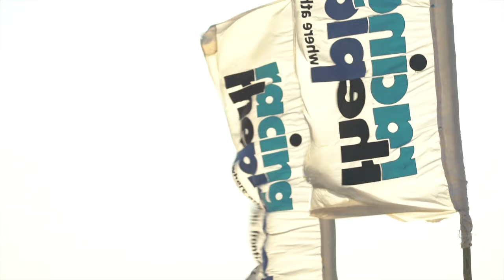Sahara Race 2016: Recap by Christian Zheng Sheng College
The 4 Deserts Race Series is a collection of four, 250 kilometer, six stage footraces across the world's largest and most forbidding deserts including the Gobi March in China, the Sahara Race in Namibia, the Atacama Crossing in Chile and The Last Desert in Antarctica. Established in 2002, in 2016 the 4 Deserts Race Series will celebrate its 50th race.

Competitors are challenged to go beyond the limits of their physical and mental endurance. Racing self-supported in the most inhospitable climates and formidable landscapes, they must carry all their own equipment and food and are only provided with drinking water and a place in a tent each night to rest.

The series, named again by TIME magazine in 2010 as one of the world's Top 10 Endurance Competitions, comprises the Atacama Crossing in Chile, the Gobi March in China, the Sahara Race in Egypt and The Last Desert in Antarctica.